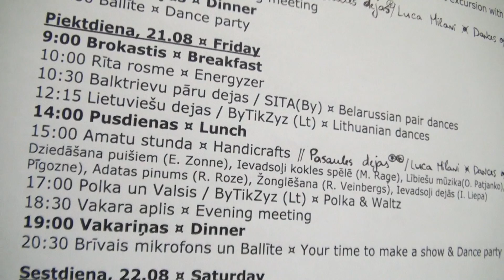00071 Danču nometne Mazirbē.Piektdienas 21.08.programma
No 2015. gada 19. augusta līdz 23. augustam Mazirbes internātpamatskolā. Adrese: «Mazirbes skola», Mazirbe, Kolkas pagasts, Dundagas novads, LV - 3275

Lai veicinātu tradicionālās dejas un danču kluba tradīciju izzināšanu un popularizēšanu, dejotāju un spēlmaņu prasmju uzlabošanu, kā arī veicinātu tradicionālās dejas aktīvistu sadarbību, Rīgas Danču klubs ar VKKF atbalstu organizē tradicionālo deju nometni un semināru.

Nometnē būs iespēja apgūt pazīstamus un ne tik pazīstamus latviešu, līvu, igauņu, lietuviešu, baltkrievu un citu Eiropas tautu dančus, senās dejas un gūt ieskatu tradicionālās dziedāšanas pamatos. Danču muzikanti varēs padziļināt savas prasmes dažādu instrumentu spēlē. Katru vakaru – lielā sadancošana!

Uz nometni īpaši aicināti tie, kuri paši vēlētos veidot danču klubus savā skolā, pagastā, pilsētā. Mazirbe atrodas Kurzemes ziemeļrietumos, apmēram 175 km attālumā no Rīgas